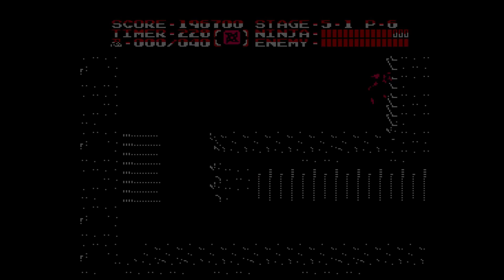Retro Longplay #142 - Ninja Gaiden II (NES) | Sword Only Run [HD]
This is a self-limited, sword-only run of the NES classic, Ninja Gaiden II: The Dark Sword of Chaos.

This footage also came from a full live Let's Play I recorded of this game. If you want to see this playthrough with commentary, check that out

(Reviews, Let's Plays, and more).

From Wikipedia:

"Ninja Gaiden II: The Dark Sword of Chaos, known in Europe as Shadow Warriors II: The Dark Sword of Chaos, is a side-scrolling platforming video game developed and published by Tecmo for the Nintendo Entertainment System (NES). This is the second installment in the Ninja Gaiden trilogy for the NES and it was released in Japan on April 6, 1990, in North America in May 1990, and in Europe on October 27, 1994. The game was later released for the Commodore Amiga and DOS-based PCs by GameTek in 1991. It was then released for the Virtual Console North America service on October 15, 2007 for the Wii, on August 22, 2013 for the Nintendo 3DS and on February 18, 2016 for the Wii U.

The events in Ninja Gaiden II take place one year after the events in the first Ninja Gaiden game. It is about an evil emperor named Ashtar who, after hearing of Jaquio's defeat, devises a plan to take over the world and engulf it in darkness through an evil sword called the Dark Sword of Chaos. A U.S. Army agent named Robert T. Sturgeon recruits the game's protagonist Ryu Hayabusa and tells him that he is the only person who can stop him. The game received praise in previews from Electronic Gaming Monthly and Nintendo Power and continued to receive high ratings and coverage, being nominated for several awards from Nintendo Power in 1991. Overall, reviewers have said that visuals and controls of Ninja Gaiden II improved over its predecessor while maintaining a high level of difficulty for players; the game was criticized for having a more generic and predictable plot. The game maintains lasting appeal among players, with one reviewer saying that Ninja Gaiden II is "a challenging experience the likes of which gamers in the 8-bit era lived and died for"."